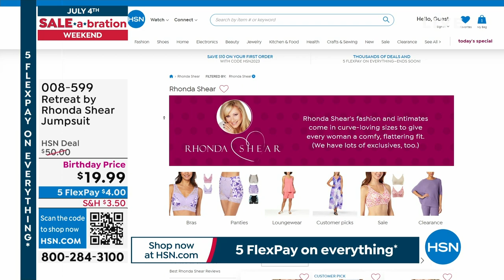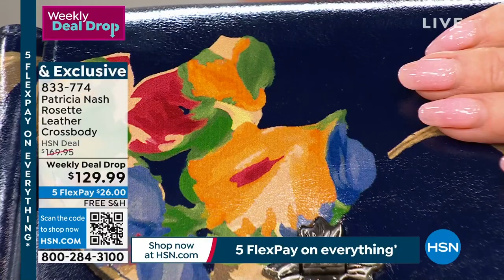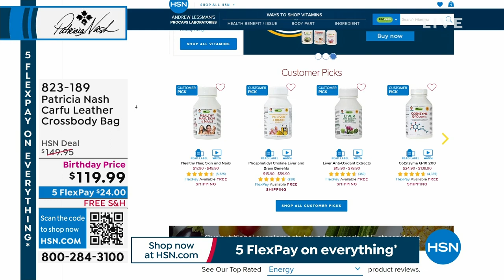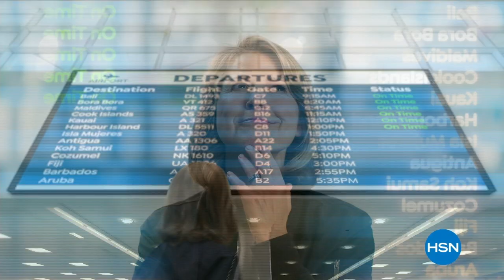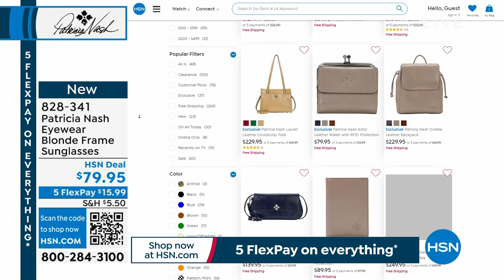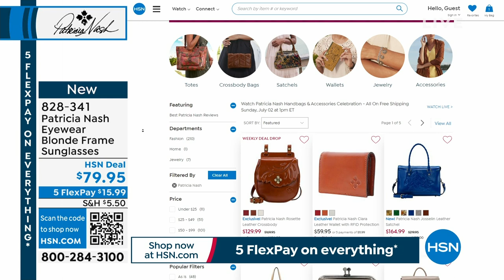HSN | Patricia Nash Handbags & Accessories Celebration - All On Free Shipping 07.02.2023 - 01 PM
Discover timeless designer premium leather handbags, beautiful accessories - all with FREE shipping.